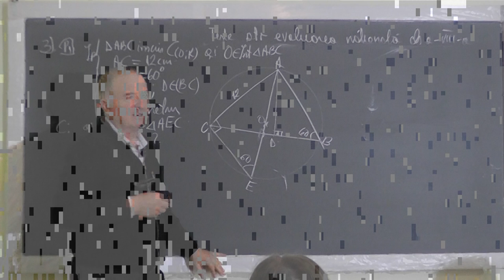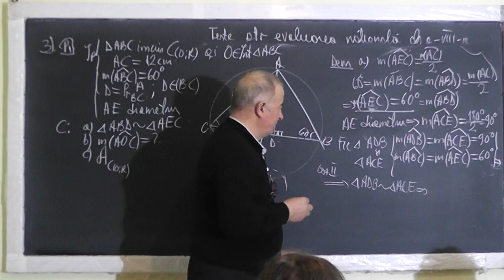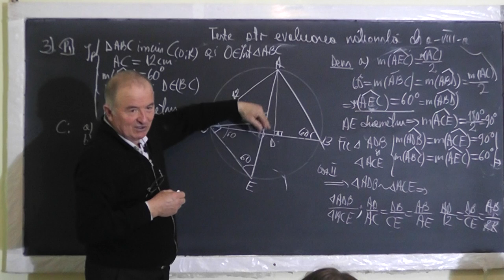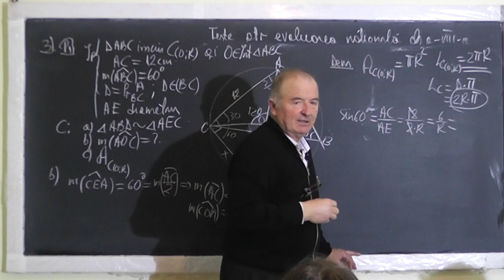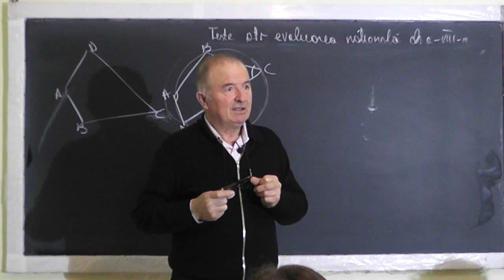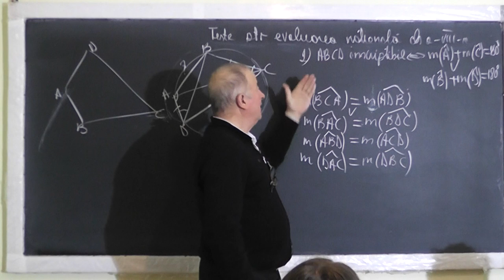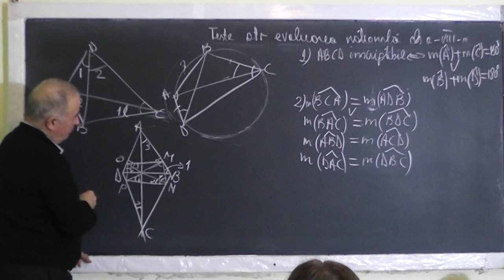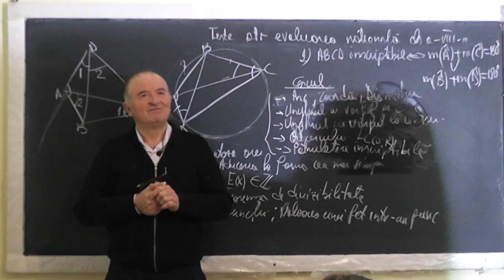2/2 Lectia 1427 Teste de evaluare nationala: Functii Cerc Arc Coarda Patrulater inscriptibil Clasa 8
Aceste lectii sunt SUSTINUTE de VOI si daca va sunt utile, as aprecia un Like, Share, Comment - In aceasta lectie de matematica pe care o puteti vedea in direct si pe rezolvam impreuna teste pentru evaluarea nationala la clasa a VIII-a. Din cuprins: Aducerea la forma cea mai simpla a unei expresii, Divizibilitate, Teorema de divizibilitate, Functii, Valoarea unei functii intr-un punct,
Cercul, Diametrul, Lungimea, Aria, Arc, Coarda, Patrulatere inscrptibile, Unghi cu varful pe cerc, Unghi la centru.
- VIDEO MATEMATICA cu Proful Online sau cautati pe Google: profu online Ioan Ursu